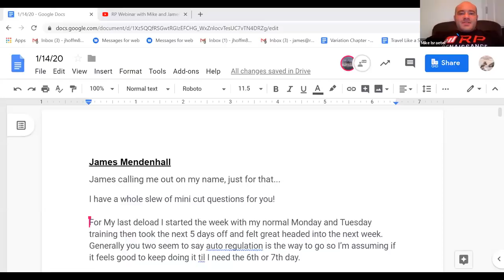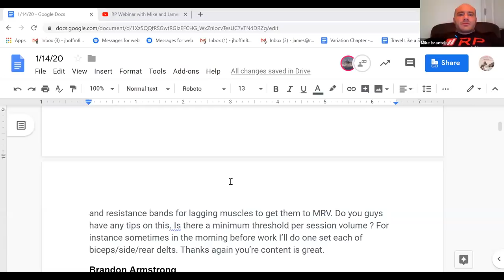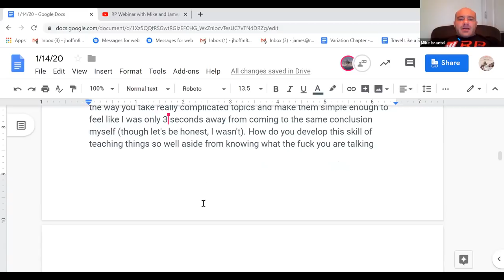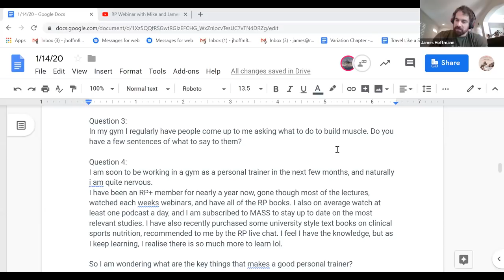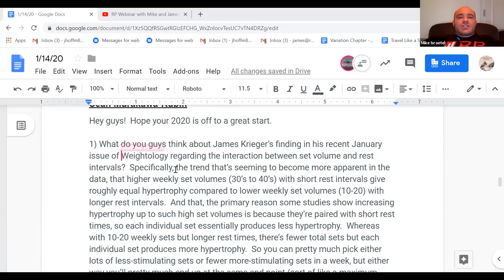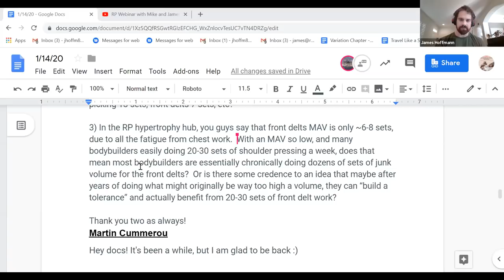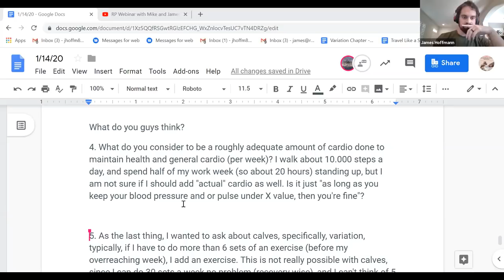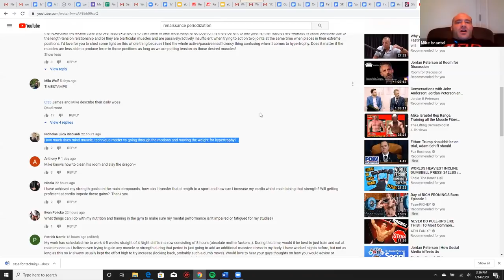RP Webinar with Mike and James-1-14-2020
Every week, Mike and James answer your questions in depth! Ask in the comments below, but for your best chances of answers, join RP+!